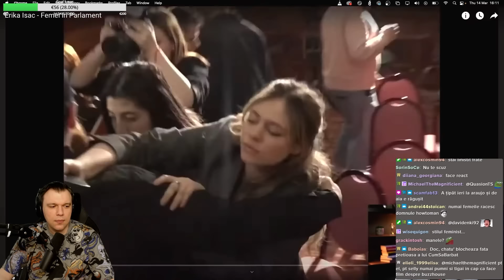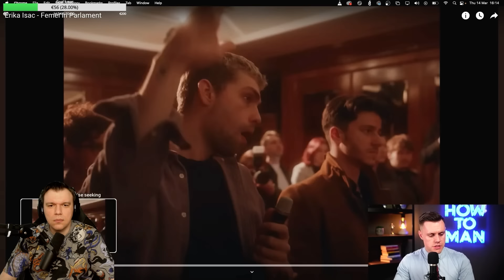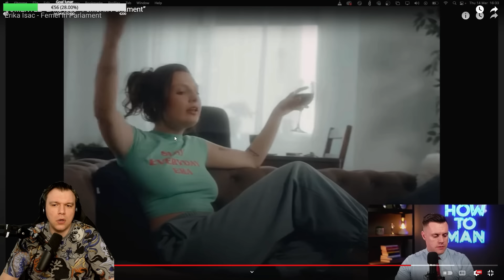HOWTOMAN VS FEMEI IN PARLAMENT!